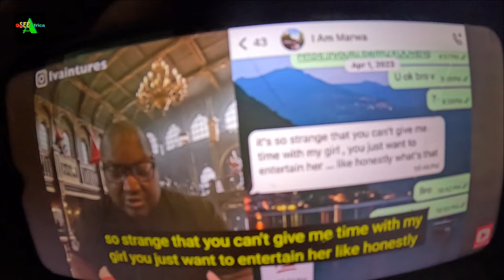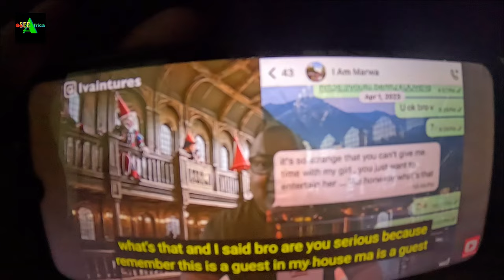UNBELIEVABLE video you must watch || WAR OVER NYASH